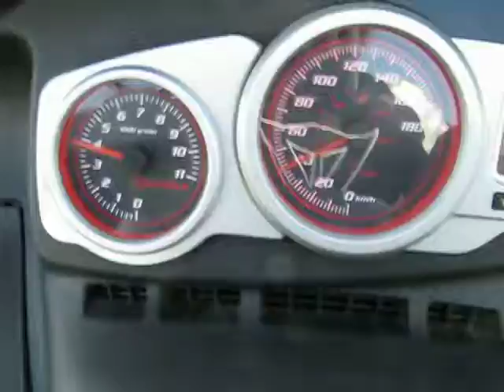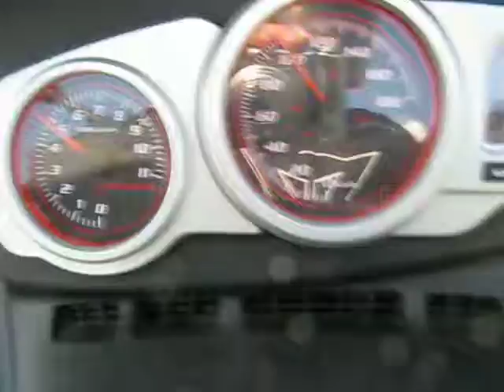Nexus 500 0-160 km/h